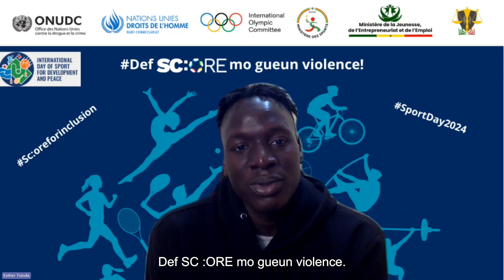Sama Demb: De la rue au basketball, le sport a changé toute ma vie- Yoro Barry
Sama Demb: Mon Histoire
À l'occasion de la Journée internationale du sport au service de la paix et du développement, des athlètes ont uni leurs forces pour raconter leur histoire et utiliser le sport pour transmettre des messages forts aux jeunes au Sénégal.